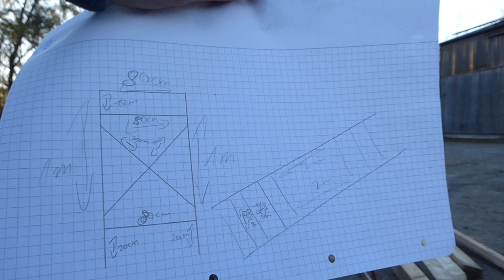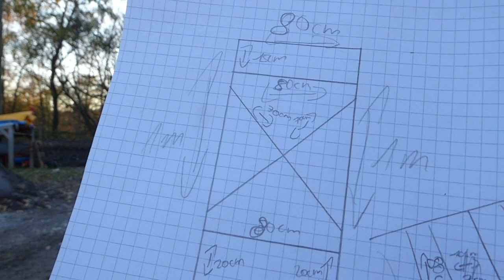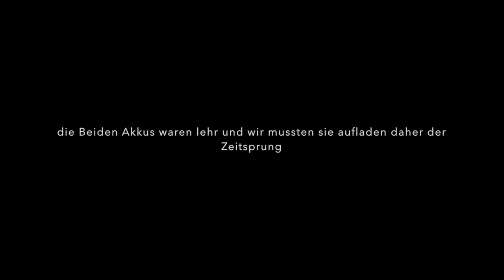Bonerlog build – Neuen Sprung für die Slopstyle line – Till MTB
Moin,

heute haben Enni, Jaden und ich eine neue Rampe für die Slopstyleline die wir den Winter über bauen.

instagram von Enni: @enni.mtb